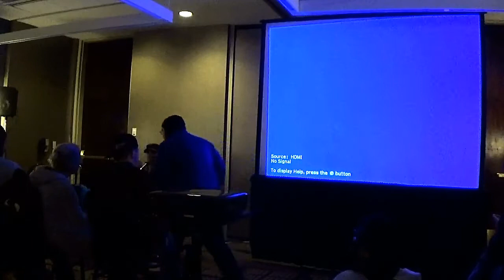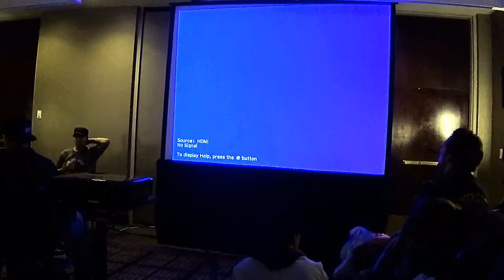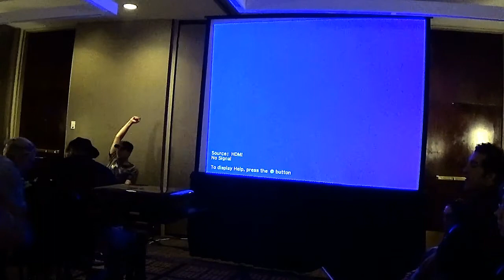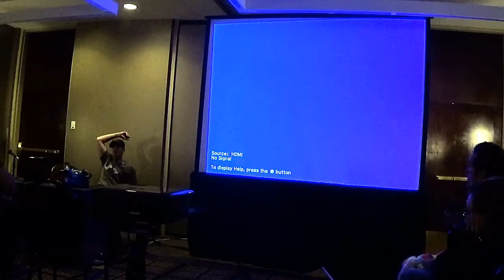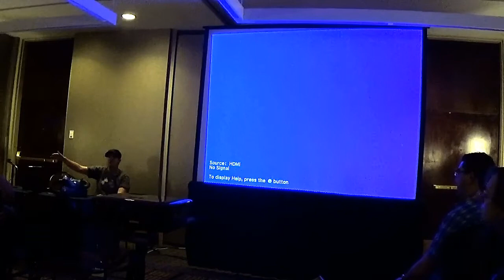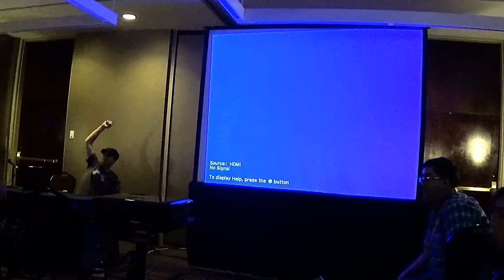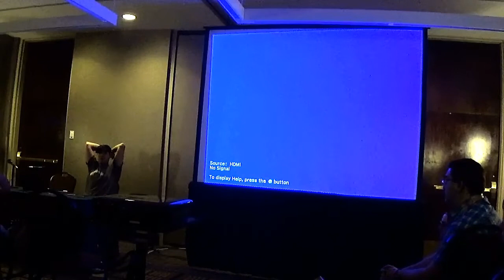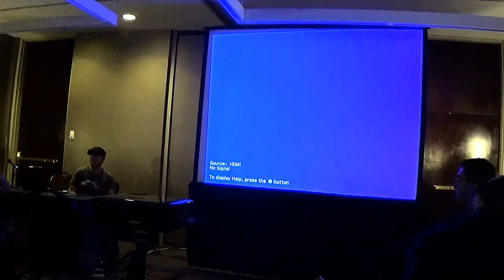Adding useless electronics to your fursuit | MFF 2016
Want to make your fursuit look around or make its ears wiggle? Maybe you're a dragon and you'd like to really breathe smoke? Or just add a boat load of LED lights to your stuff? Firr will show you how!

Panelist : Firr

links

Extras